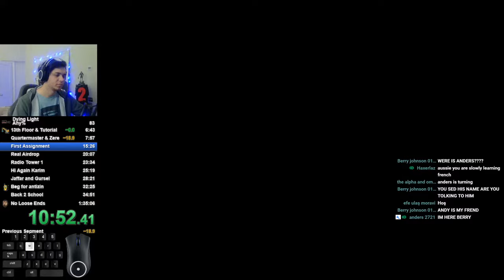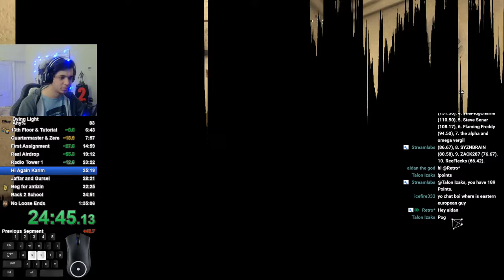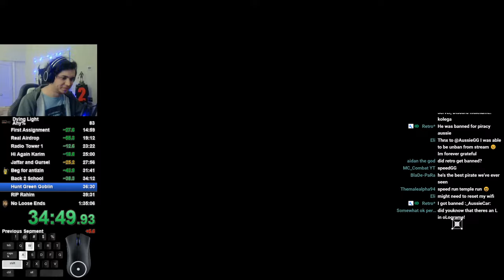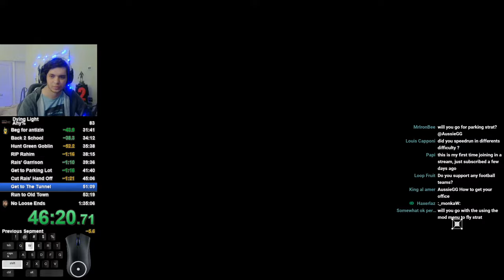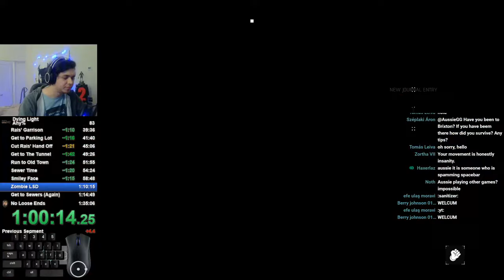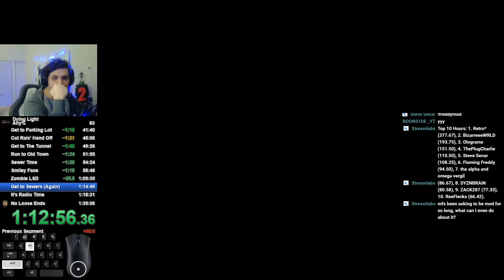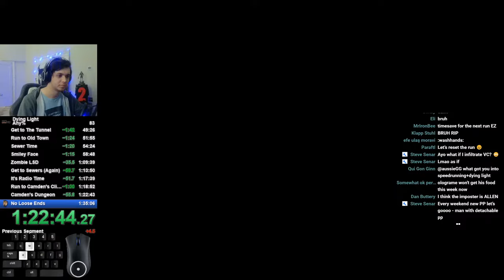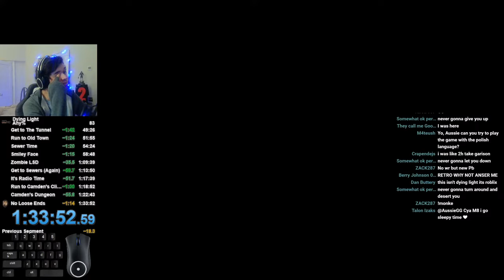Dying Light: Any% Speedrun - 1:33:52 RTA Loadless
Can of course still be greatly improved if I don't screw up like I did at the Old Town sewers, as well as learning more of the new strats + finally getting that Museum swimming skip working. Road to sub 1:33 still going.